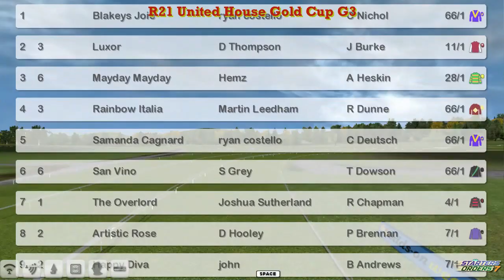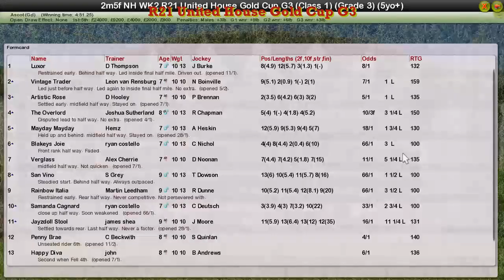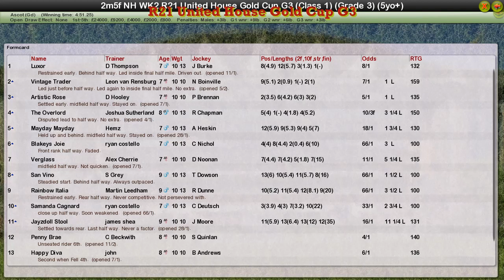NH WK2 R21 United House Gold Cup G3